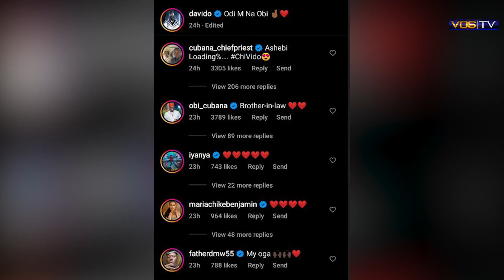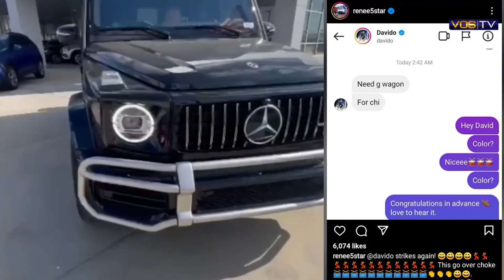Davido and Chioma is Finally Back Together, See What He Gifted Her - VOS TV NEWS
Davido and Chioma plan to get married as Davido gift Chioma an expensive latest G Wagon.